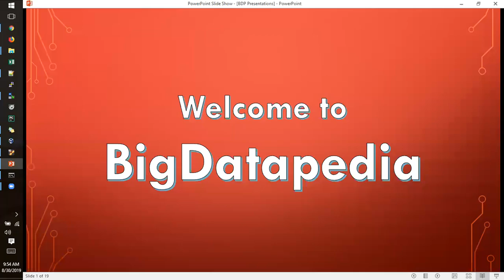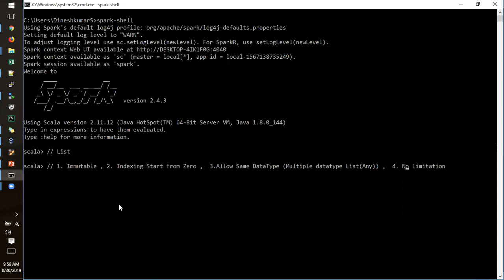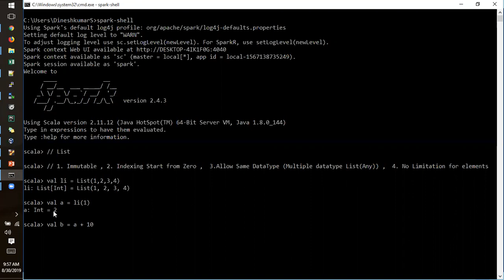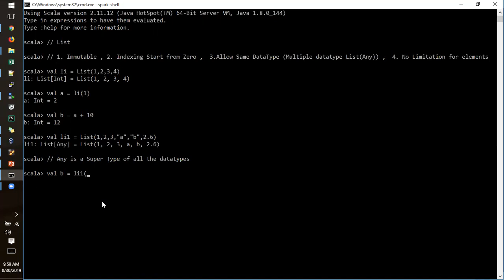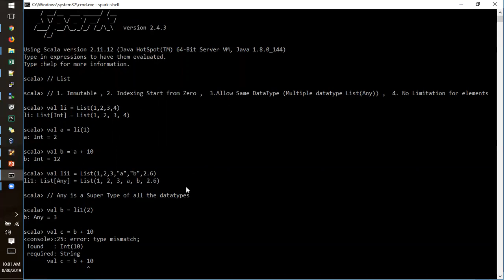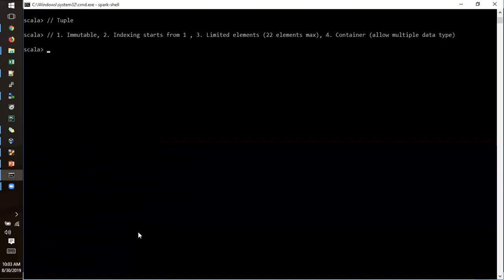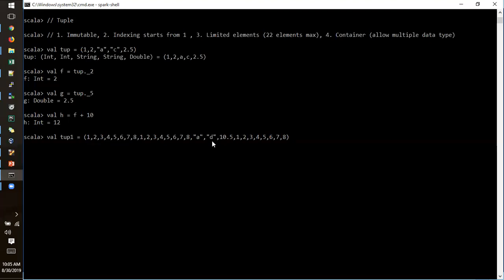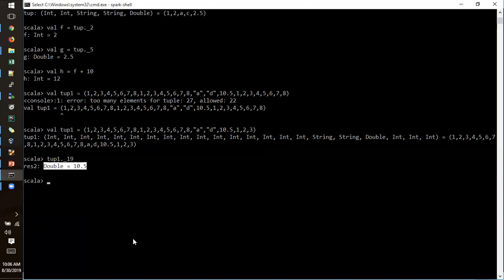Scala - difference between list and tuple in Tamil (2019)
This channel is specially created and dedicated for the bigdata hadoop and it's ecosystem like spark ( pyspark and scala spark ) , hive , sqoop , hbase , kafka , flume , nifi , airflow with complete hands on traning in tamil language and focusing data science and Machine Learning technology in tamil and english hands on training. We also conducting trainings for bigdata certification in tamil and english like cloudera CCA175 and hortonworks also we cover up with bigdata and data science projects with real time stream processing and batch processing analytics with complete tamil and english support who want to learn from basics to advanced concepts. English classes also will cover in separate batch.

For Bigdata, Cloudera Certification and Datascience Training in Tamil or English
contact (online and class room)

*1. Spark interview Questions with Answers*

*2. Bigdata Interview Questions with Answers*

*3.Hive Interview Questions with Answers*

*4.SQOOP Interview Questions with Answers*

Thanks
Bigdatapedia